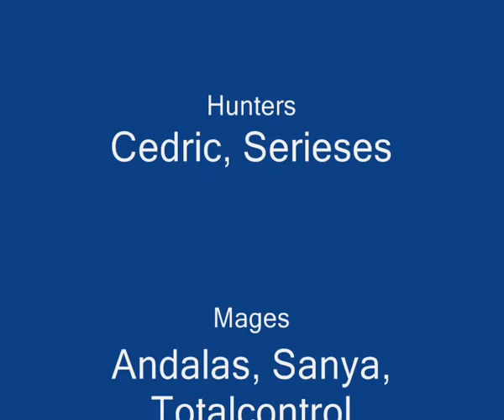Merged vs. Lady Vashj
Alliance guild Merged on EU-Aggramar killing Lady Vashj